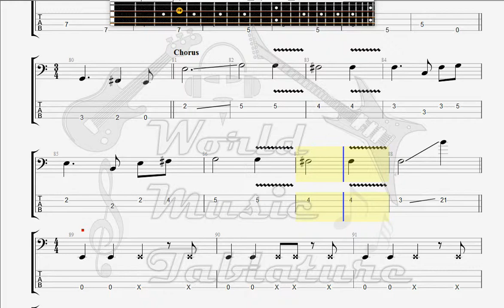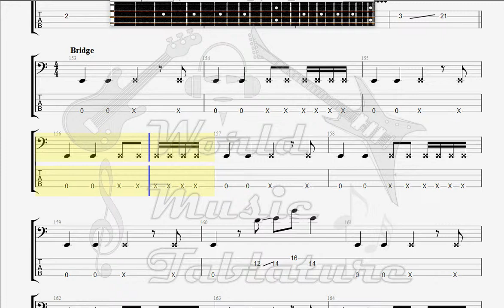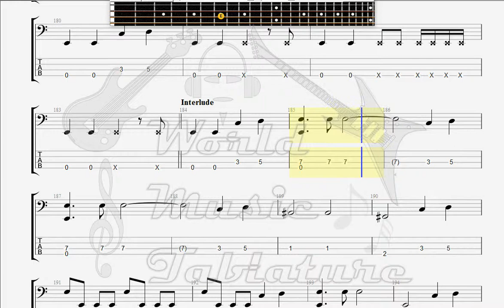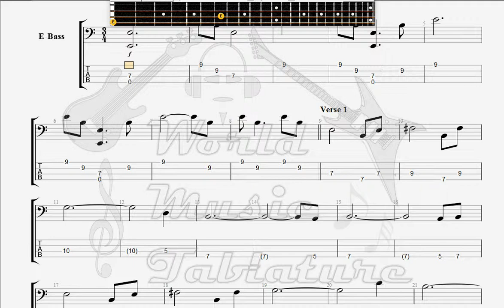Faith No More Zombie Eaters BASS GUITAR TAB